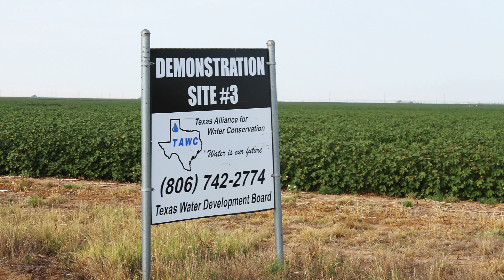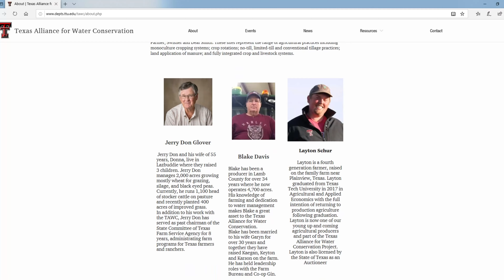Rudy Ritz - The Texas Alliance for Water Conservation, Texas Tech University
Texas Tech University Outreach and Engagement’s latest Faculty Spotlight video features Dr. Rudy Ritz of the Texas Alliance for Water Conservation. Dr. Ritz talks about the TAWC's partnership with local farmers and producers to build a prosperous and sustainable future in the agricultural industry of West Texas.